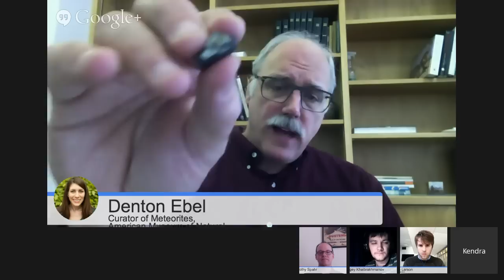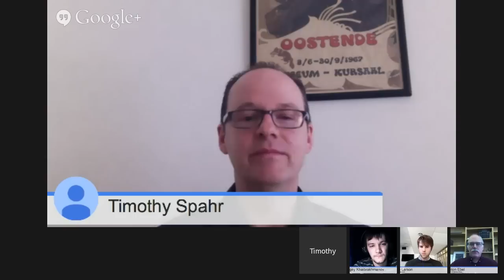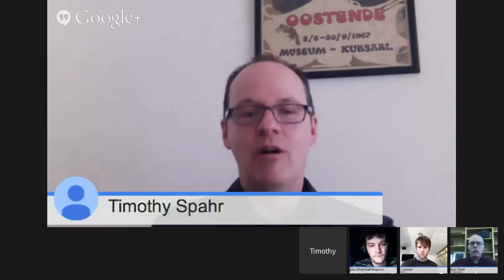How Much Should We Worry About Asteroids?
Asteroids are the "only natural disaster we know how to prevent." A meteor exploded above Chelyabinsk, Russia last year -- and it will happen again. So why don't we have a plan in place?